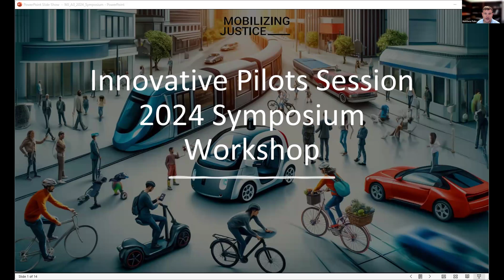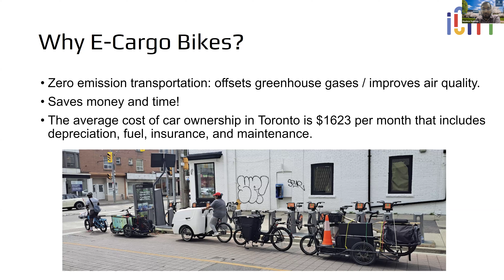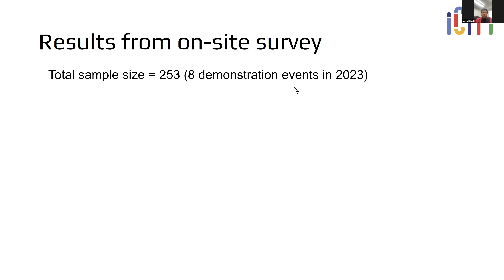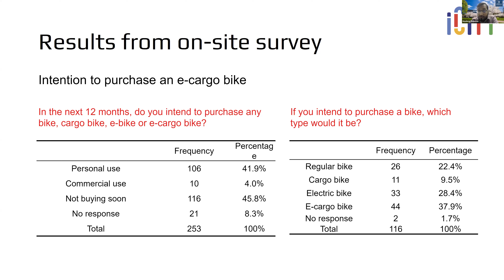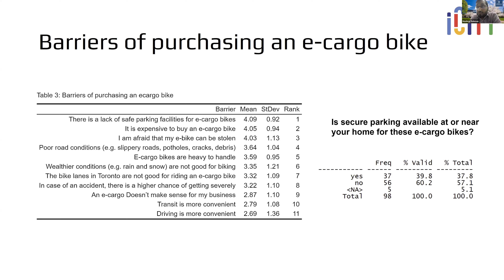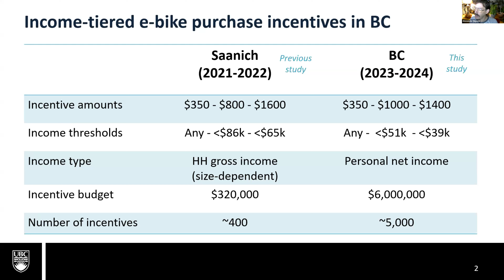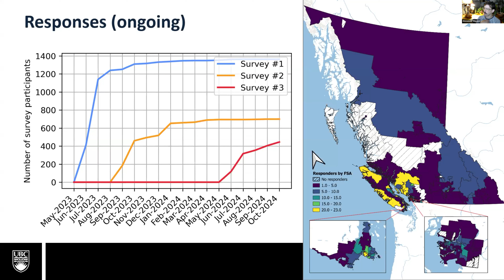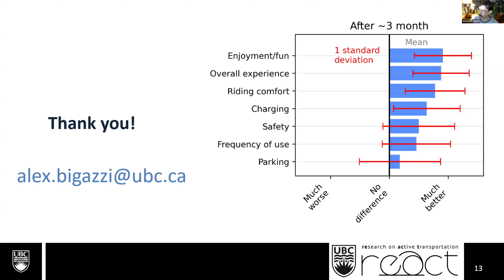MJ's 3rd Annual Symposium: Pilots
Early Results from the E-Cargo Cycles Pilot
Mashrur Rahman, Postdoctoral fellow, University of Toronto
Darnel Harris

Continuing Research on Income-Conditioned E-Bike Incentives in BC
Alex Bigazzi, Associate Professor and Associate Head (Undergraduate Program), Transportation Engineering, University of British Columbia

MJ Pilots Program Updates
Matthew Palm, Activity 3 Working Group Lead, Assistant Professor, City and Regional Planning, UNC Chapel Hill

John Calimente, Activity 3 Working Group Co-Lead, Senior Transportation Planner, City of Vancouver